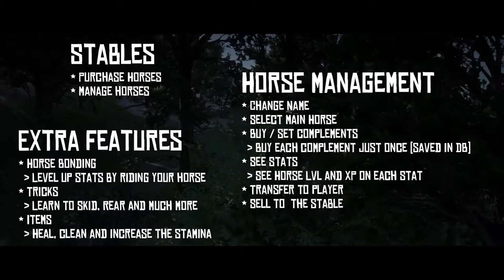ALP_STABLES | RedM Scripting | QR-CORE | Stables System